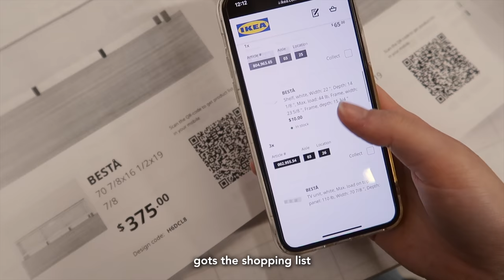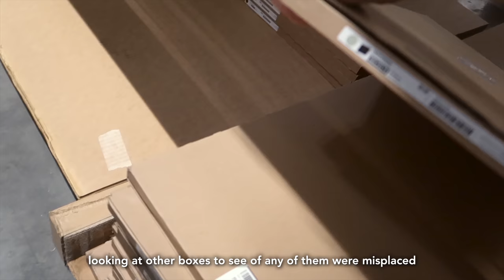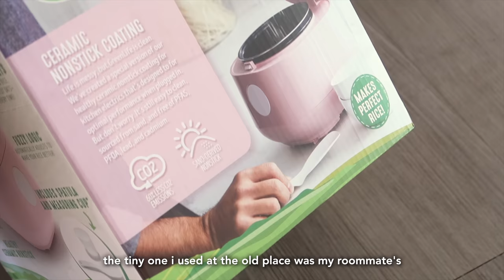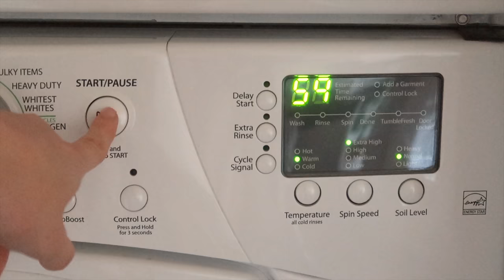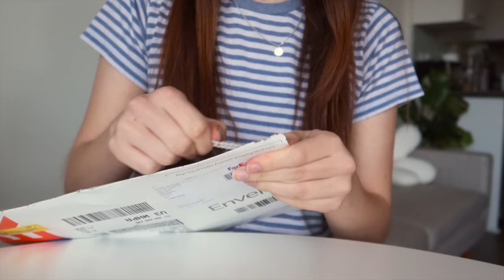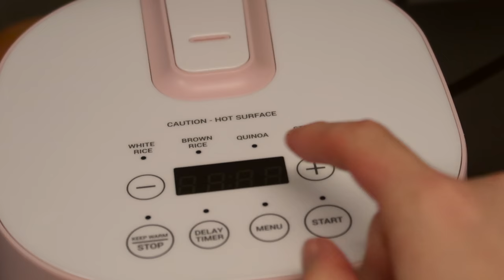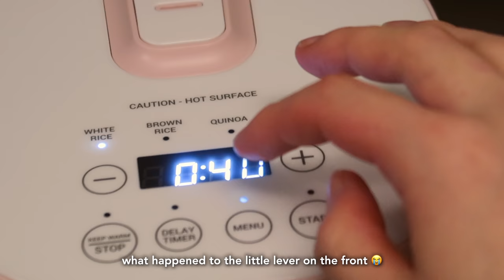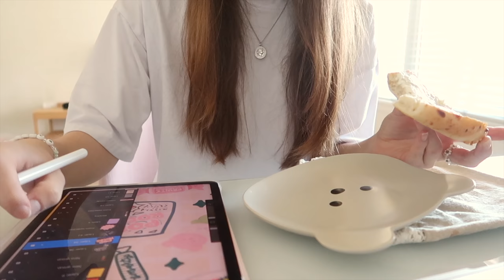first week living alone 🕊 big apartment purchases, getting my bangs permed, rebranding my shop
i'm kinda in love with the sunlight in my apartment these days... anyone else? *_*

hi friend~

i've been slowly settling into my place this past week. time seems to be moving so fast for me. between furnishing the place, cooking, and working on my shop update, i've been keeping quite busy!

in this vlog i talk a little bit about my plans for the next shop update... and the rebranding! i'm so excited to share with you all the details of it in future vlogs. 2022 will be the year of ahn.studio :')

also, finally got my hair cut after almost a year... the hairstylists were roasting the state of my dryass hair the entire appointment loolllll. but i'm so glad my bangs are back. i feel whole again.

take care,
annika

editing apps
  final cut pro x
  procreate for doodles + handwritten titles